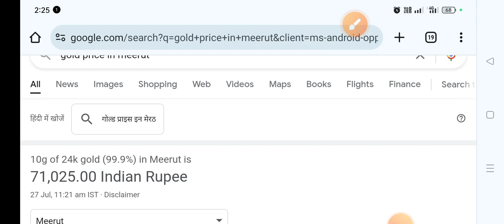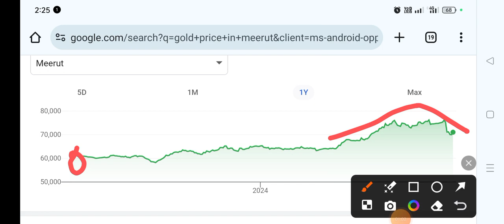Gold Price in Meerut Today,आज सोने के भाव क्या हैं जानों 2024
gold price in uttarakhand
aaj सोने के भाव क्या है जानों